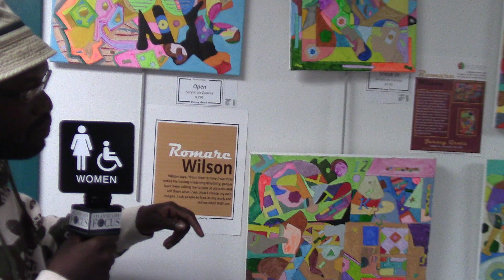Romare Wilson at The Jersey Gents Opening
Romare Wilson at The Opening for The Jersey Gents exhibition at The African American Heritage Museum in Newtonville, NJ